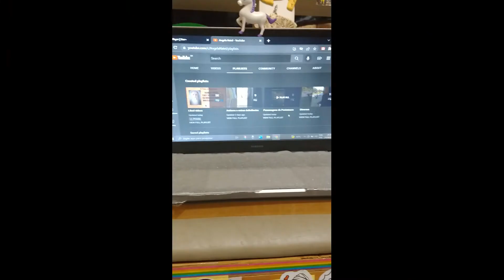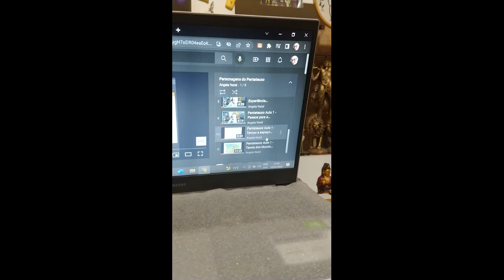Curso gratuito disponibilizado aqui no canal: "Personagens do Pentateuco".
O curso "Personagens do Pentateuco" está disponibilizado na íntegra gratuitamente no meu canal do youtube, e pode ser acessado diretamente através da playlist 'Personagens do Pentateuco'

Caso queira contribuir pelo curso e ainda ter material de apoio a ele e acessá-lo na íntegra, é só adquirí-lo pelo site do Hotmart - Exegese do Antigo Testamento: personagens do Pentateuco

FORMAS DE PAGAMENTO:
2. PicPay: @angelanatel
3. Mercado Pago (nesse caso acrescentando 5 reais ao valor total)